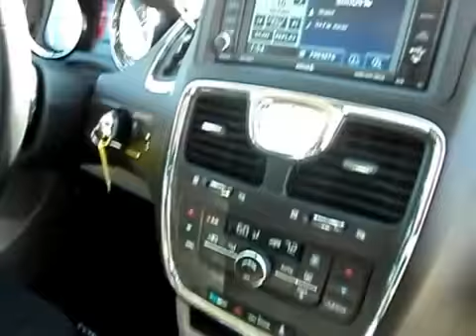2012 CHRYSLER T&C For Sale at Runde Auto Group -- Stock Number CR106628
We have both used Chrysler Town and Country vans and new Chrysler Pacifica vans in stock.  Walk around video shot at Runde Auto Group in Manchester, IA.